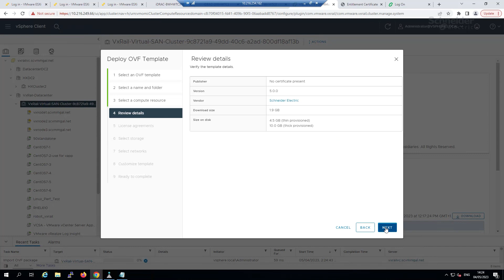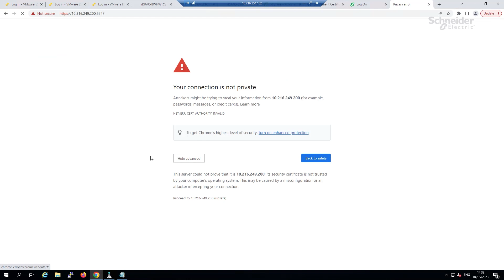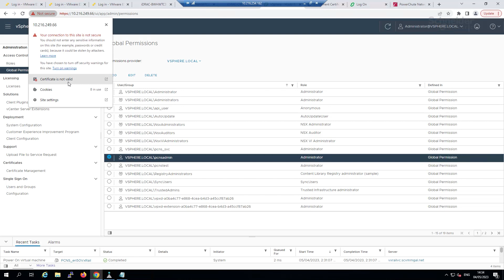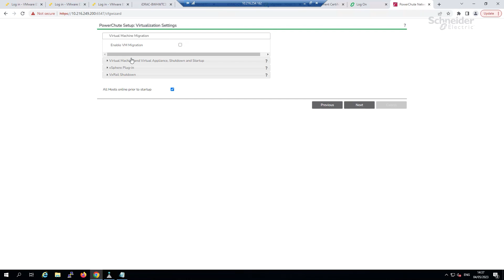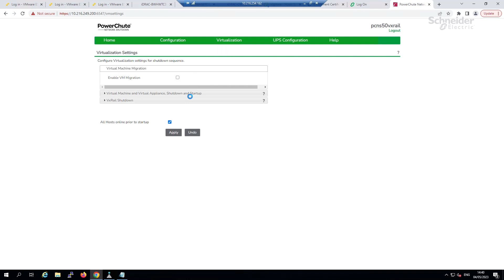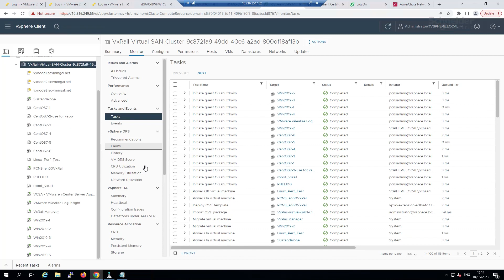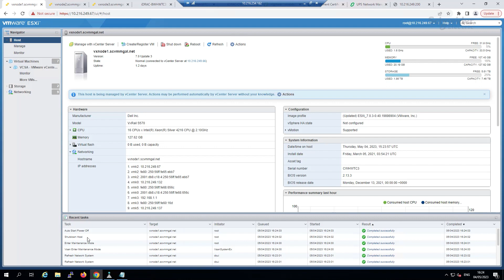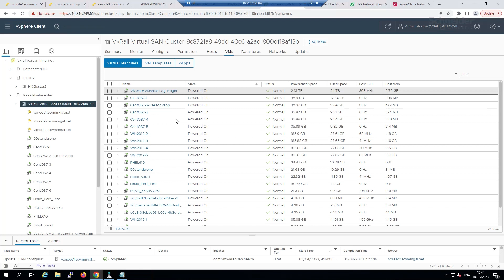How to Configure PowerChute Network Shutdown for Dell VxRail | Schneider Electric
This tutorial will give step by step instructions for installing APC by Schneider Electric PowerChute™ Network Shutdown with the Dell VxRail systems by communicating over the network with your UPS to gracefully shut down your VxRail clusters. Fully deployed within the cluster, this protection minimizes data corruption and reduces downtime when critical events such as extended power outages occur.